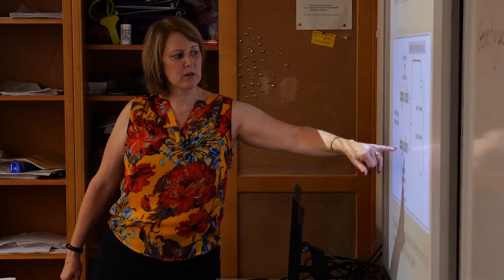Fairport Forward: Investing in the Future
We want to give our community the best opportunity to thrive and that starts right here with our students. We spoke with the Fairport school community to find out why FairportForward is important to them.